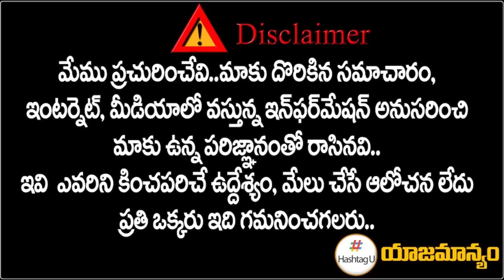కోమటి రెడ్డికి ఊహించని దెబ్బ || BIG SHOCK To MP Komati Reddy Venkat Reddy || T Congress || HashtagU